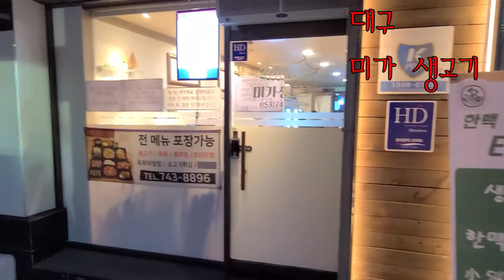미가 생고기 대구 데시앙 아파트 맞은 편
대구 십미 중 으뜸인 생고기 입니다.
특히 이 집 생고기 상태가 신선함이 최고인듯 보입니다.
생고기 육회등 대구 오시면 드셔 보셔요.